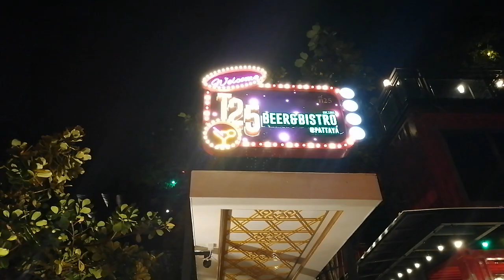T25 - eine neue Party Location in Pattaya